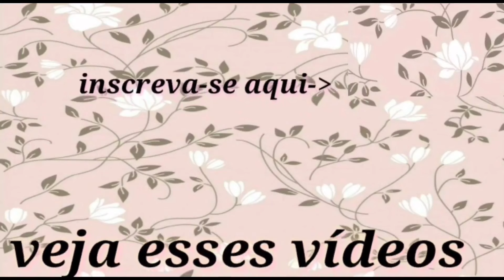VESTIDOS LINDOS PRA FINAL DE ANO ESTILO DA SHEIN ,MOSTREI TUDO NESSE PROVADOR !!!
contato suzana modas
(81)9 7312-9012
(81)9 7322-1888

BOX 1019/1022

ALTAS HORAS OUTLET
BOX SUZANA MODAS RUA (O) BOX 37 AO 39

ENDEREÇO DA LOJA SUZANA MODAS: RUA DR. BARTOLOMEU DE ANACLETO N-494, BAIRRO DO SALGADO, CIDADE DE CARUARU- PERNAMBUCO